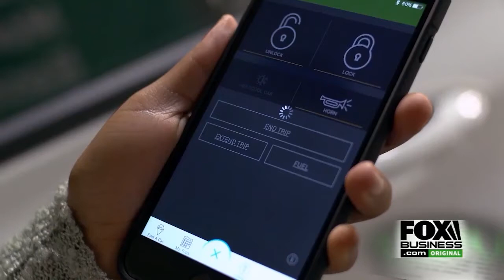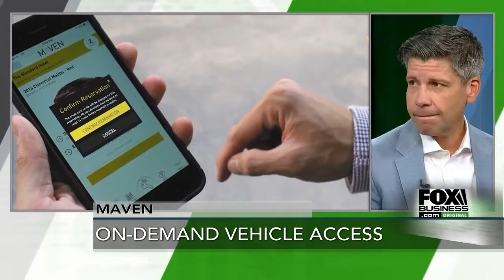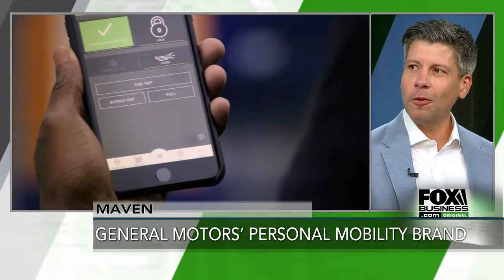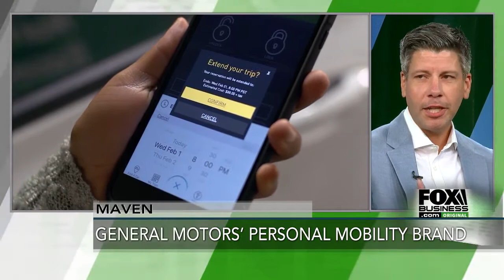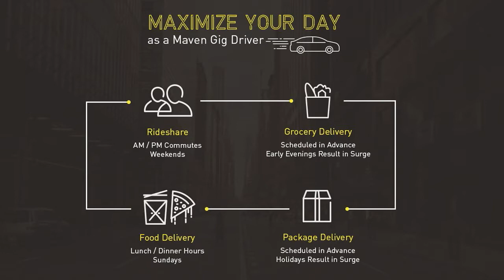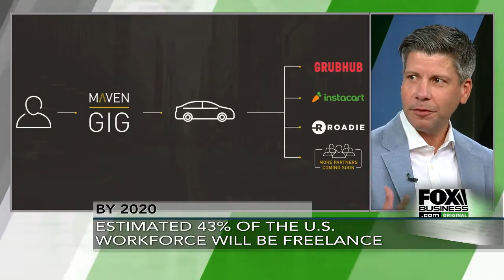GM’s car-sharing Maven accelerates gig economy, auto rental industry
Ride and car-sharing has disrupted traditional auto rentals. GM’s Maven General Manager, Brent Taylor, shares industry insight on the future of tech and mobility